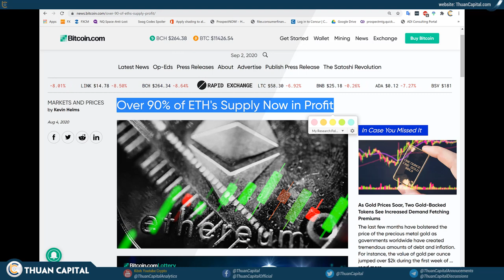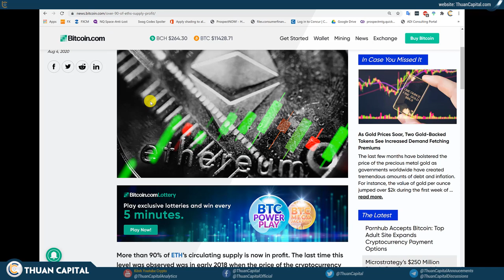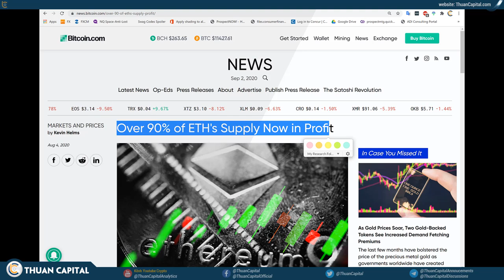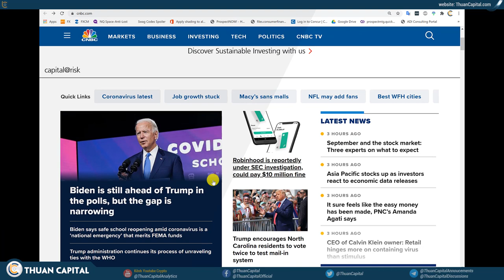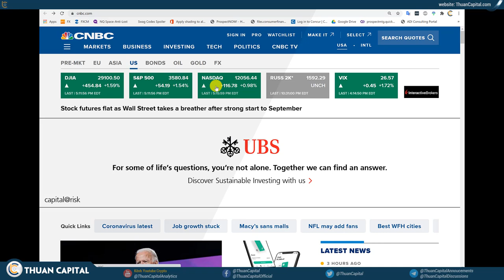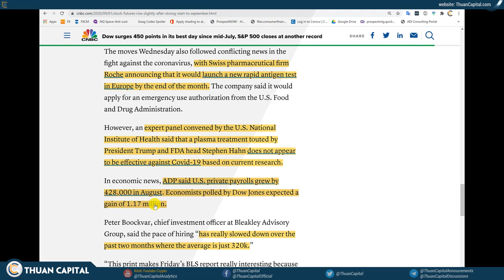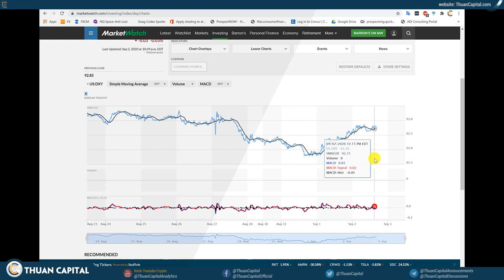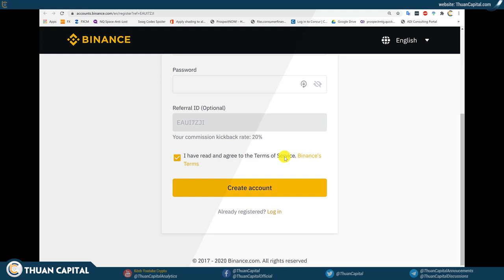🔴 694 - Dollar Hồi Phục - Tình Hình BTC / Crypto